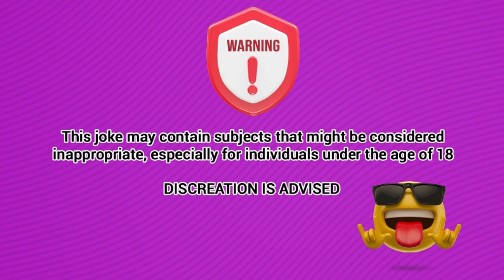Dirty Jokes - Honey, my nipples are as hot for you..... - joke of day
man and a woman were approaching their 50th wedding anniversary. To celebrate, the woman decided.

Joke.